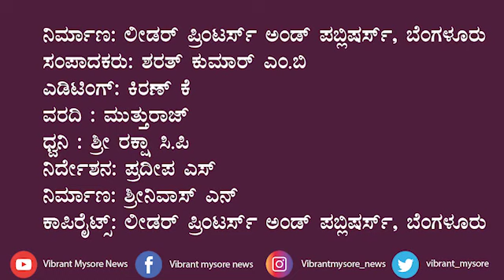ಗೊರವನಹಳ್ಳಿಯ ಶ್ರೀ ಮಹಾಲಕ್ಷ್ಮಿ ದೇವಾಲಯದಲ್ಲಿ ಬೆಳ್ಳಿ ರಥೋತ್ಸವವನ್ನು ಅದ್ದೂರಿಯಾಗಿ ಆಚರಿಸಾಯಿತು.